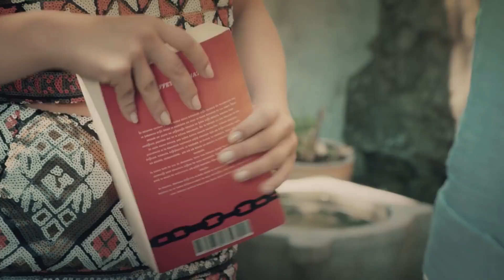Affetme sanatı 📖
Oyuncular:
Erdal Özyağcılar
Aslı Bekiroğlu
Yılmaz Kunt
Seray Kaya
Pamir Pekin
Sermet Yeşil
Erkan Sever
Aslı Altaylar
Evrim Doğan
Uğur Kurul
Elif Andaç Çam
Barış Aytaç